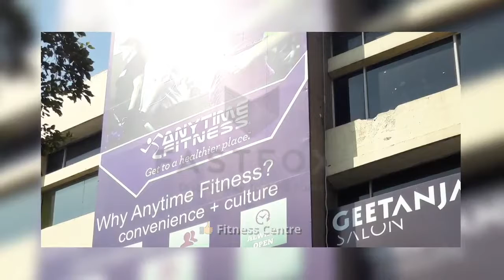Sector 15 Gurugram